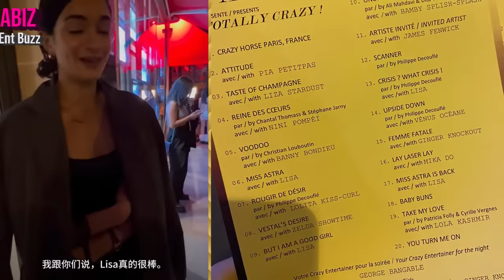Lisa's CRAZYHORSE Full Show, Chaesoo, Fred's family, Kaia & Butler, Rosalía showing support for Lisa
Lisa's CRAZYHORSE Full Show, Rose and Jisoo, Fred's family, Kaia Gerber & Austin Butler, Rosalía attending the first show to support Lisa